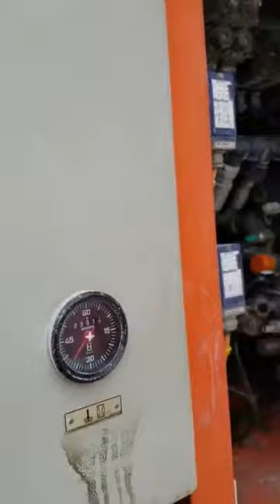[ Winwin Used Machinery ] hydraulic crawler rock drill tamrock ranger 500 2005yr For sale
Winwinused Co., Ltd is exporting used construction equipment to the world.

Looking for a Used Construction Equipment [ Drilling rigs, tunneling drills, road roller,  excavator, Crane, Compressor, motor grader, pile driver, bulldozer, wheel loader etc ] in Korea ? You've come to the right dealership! At Winwin Used we provide everything construction equipment , with great prices and customer service. With used Construction Equipment from Korea's Winwin Used you'll get a reliable and powerful used construction equipment at a price you can afford. Call us or visit from Central Asia, Middle East countries, Russia or Southeast Asia and see us in person.

Winwin Used is located near Seoul, in Korea.
At Winwin Used, we pride ourselves at being the best and working our hardest to get you the used construction equipment that you want !
Winwin Used is a full-service greater Seoul Dealer located in Korea.
To view the Certified Pre-owned construction equipment and used excavators, loader, forklift search our inventory section.
Winwin Used is known for our excellent inventory of genuine construction equipment parts and accessories and our Fast & Easy Service department.
Check out our Specials, since they are ever-changing, you never know what type of great deal you can find at Winwin Used selection for more great deals!
Searching for a used construction equipment near Korea ?
You've come to the right dealership!
At Winwin Used we provide everything Construction Equipment with great prices and customer service.
With a used construction equipment from Winwin Used you'll get a reliable and powerful equipment at a price you can afford.

1. used Construction equipment.
-drilling rig
-concrete pump truck
-pile driver
-tunneling drill
-crane
-silent piler
-roller
-excavator
-rock drill
-loader
-compressor
-etc
2. used construction equipment parts
3. etc

Skype ID : eboyshop1